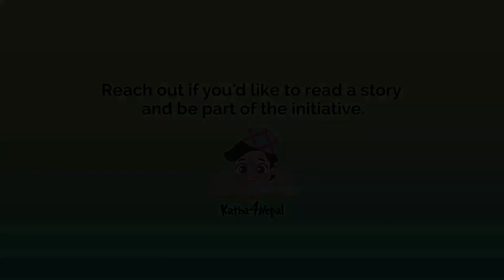Ayesha pradhan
Katha4nepal is a social initiative to bring learning through stories for kids in Nepal and beyond.

Giraffes Can't Dance is a touching tale of Gerald the giraffe, who wants nothing more than to dance. With crooked knees and thin legs, it's harder for a giraffe than you would think. Gerald is finally able to dance to his own tune when he gets some encouraging words from an unlikely friend.
Giraffe can’t dance

Author: Giles Andreae
Illustrator: Guys Parker-Rees
Publisher: Cartwheel Books